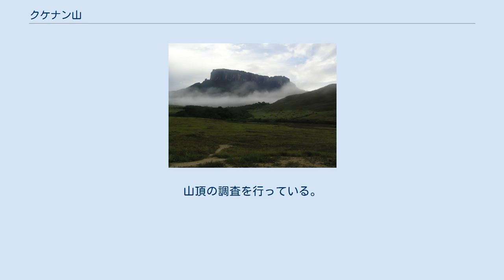クケナン山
クケナン山（クケナンさん、西: Tepuy Kukenán、英: Kukenán-tepui）はベネズエラのギアナ高地にあるテプイ（テーブルマウンテン）。
 北緯5度12分、西経60度50分にある。
標高2,680m。
サバンナの真中に、1,000m近く切り立った壁は、遠くから見ると陸に浮かぶ軍艦にも形容される。
各大陸のプレートテクトニクス活動で、ギアナ高地付近は移動の回転軸にあたると考えられている。
このため火山噴火や地震などの地質学的な変化の影響をほとんどうけず、ゴンドワナ大陸の頃の地球上では最古の岩盤がそのまま残っているといわれている。
 また、落差世界第4位のクケナン滝(610m)もこのテプイから流れ落ちている。
 カリブ海からの湿った空気が常に入り込んでくる。
このため、常に湿度が高く、頂上の気候は目まぐるしく変化する。
大雨が降ったり、晴れたと思うとすぐに濃い霧がでたりと、同じ天候が10分と持たない。
 大量に降る雨により、土砂はほとんど流されてしまう。
このため土壌から栄養分を取れないためか、食虫植物が数多く自生している。
また、泳ぐこともはねることもできないカエルの一種のオリオフリネラが数多く生息している。
このオリオフリネラは、隣のロライマ山とクケナン山にしか生息していない。
このため、2つの山は昔は一つではなかったかと推測されている。
 ロライマ山と異なり、本格的なロッククライミングの技術が無いと登頂不可能である。
また雨季になると、クケナン山から流れ落ちるクケナン川が増水し、近づくことも難しくなる。
 1980年代に、ナショナル・ジオグラフィックが大規模な登山隊を派遣。
山頂の調査を行っている。